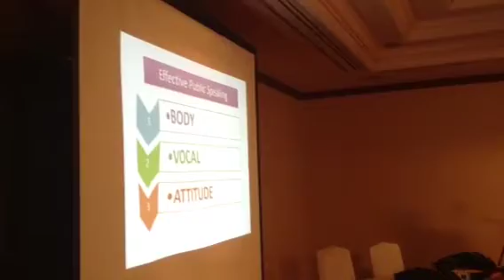Public speaking class L-Men 2013 by DJ Arie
DJ Arie School bandung adalah sekolah atau kursus atau pelatihan training untuk public speaking , ( Brroadcasting ) penyiar radio , TV Presenter, Master of Ceremony di Bandung